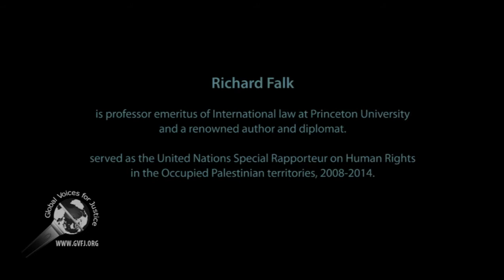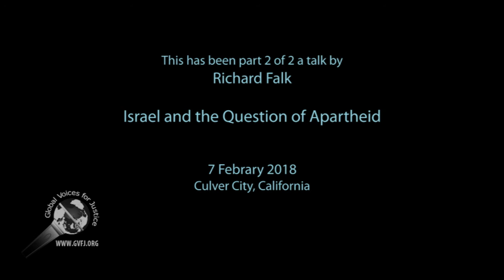Richard Falk: Israel and the Question of Apartheid, part 2 of 2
This is a talk based on a report provided to UN regarding Human Rights in the Occupied Palestinian territories.